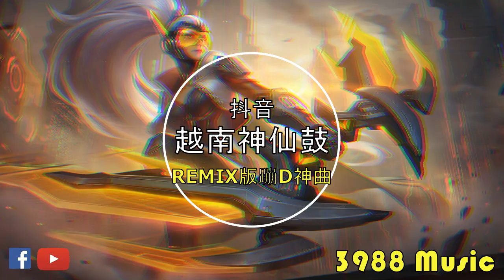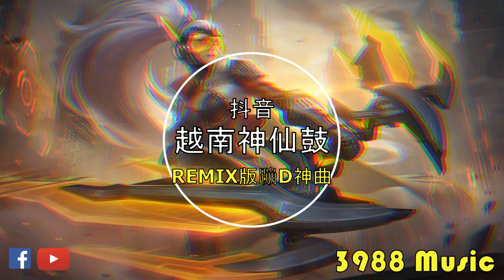蹦迪神曲 2023 - 072 芒种 越南鼓 中文 REMIX 炸街 抖音 Tiktok 3988 MUSIC